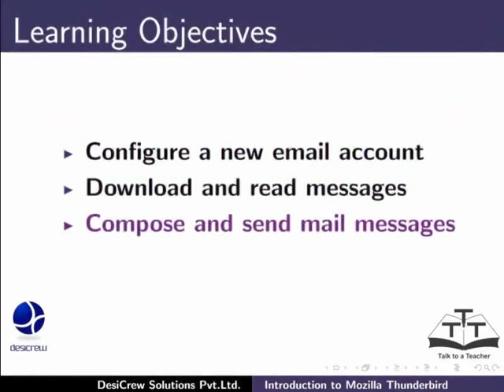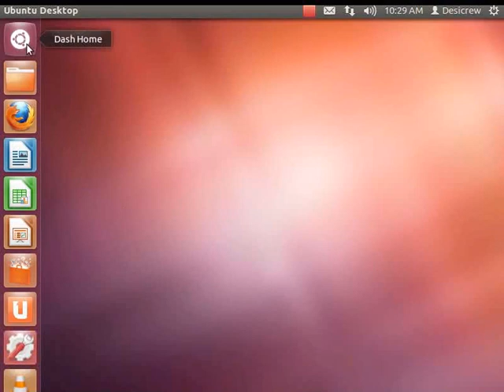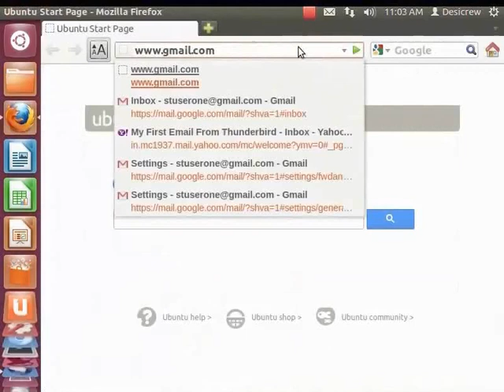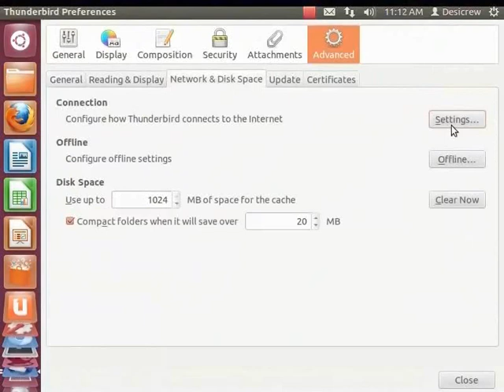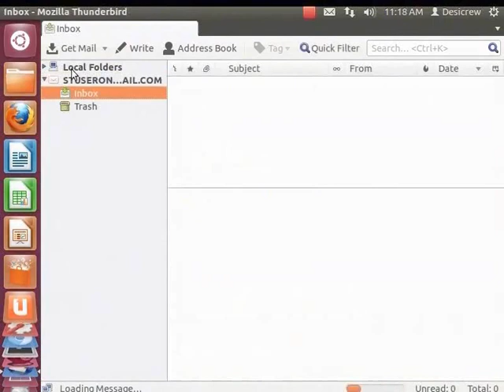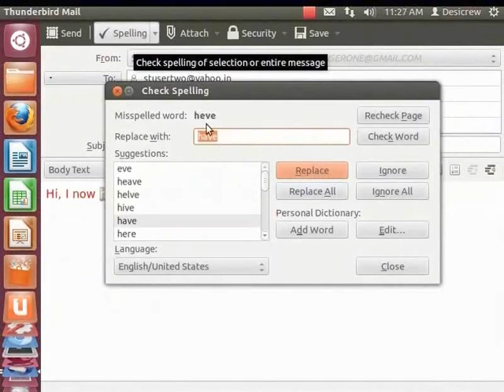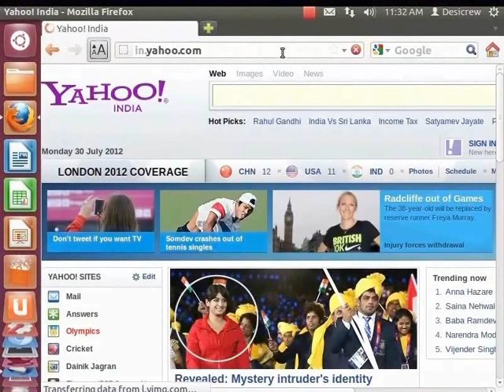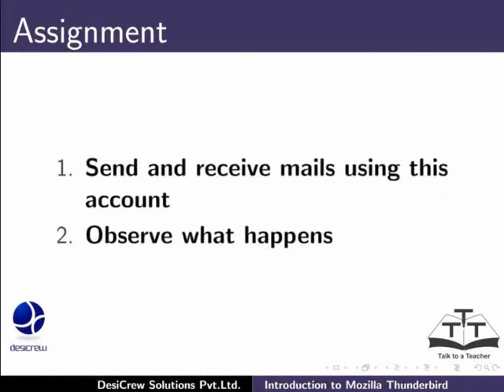Introduction to Thunderbird - Gujarati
Introduction and Configuring Thunderbird Email Account

    Configure a New Email Account
    Download and Read Messages
    Compose and Send Mail Messages
    Log out of Thunderbird